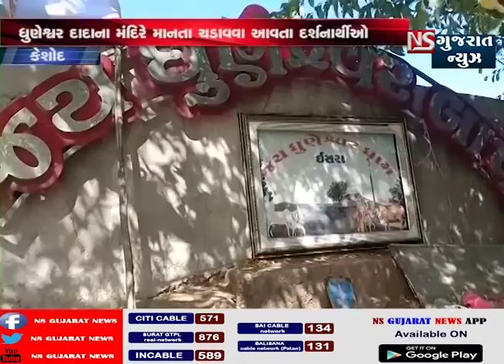કેશોદ ધુણેશ્વર દાદાના મંદિરે માનતા ચડાવવા આવતા દર્શનાર્થીઓ || NS GUJARAT NEWS